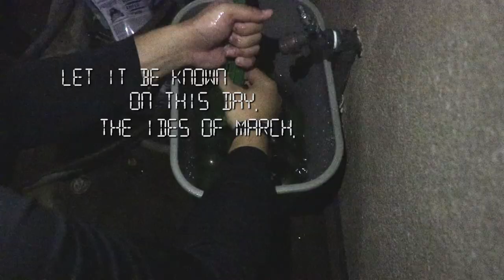Rainbow Warrior Football "IDES OF MARCH 2019"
The Rainbow Warrior Football team ended its weight training and conditioning period with "Ides of March 2019, " an all out water balloon fight pitting coaches against players.